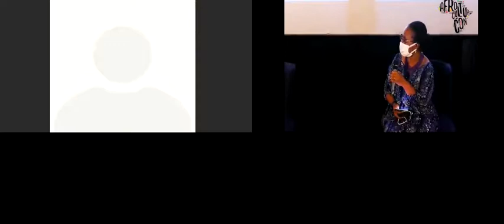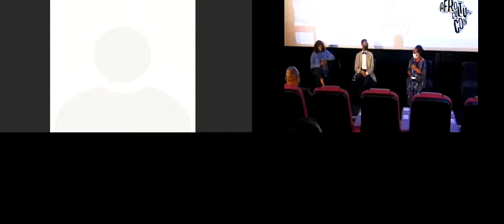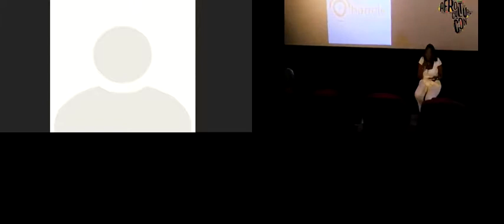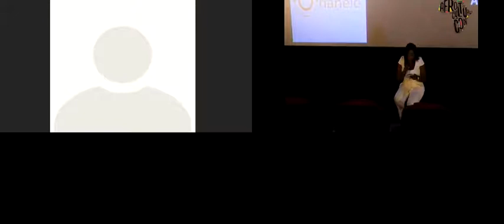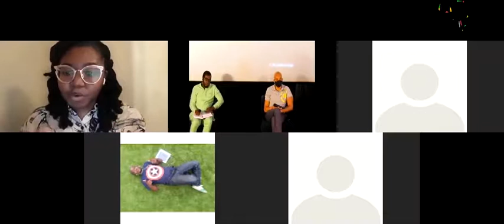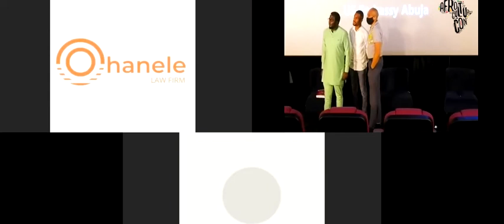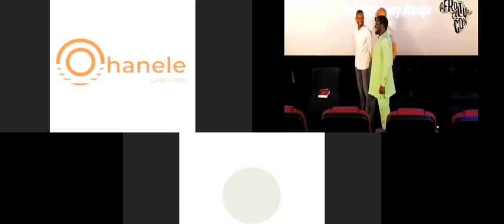Afroculture Convention Business Summit